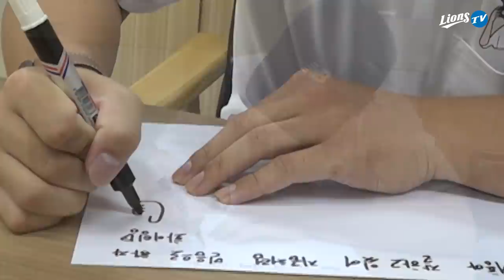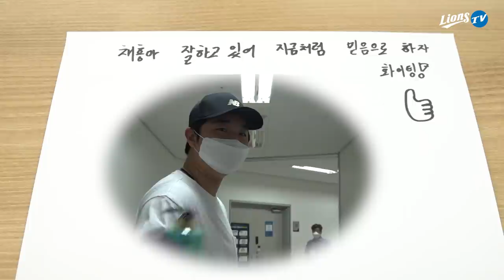[라이온즈tv] 최채흥 출근길에 등장한, 난이도 최상 '밸런스 게임' 🚘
라팍 가시죠? 라이온즈tv도 태워주세요!

외국인 선수들이 팀 내에서 친한 선수를 꼽아보라는 질문을 받을 때
답변에 빠지지 않는 '채채' (풀네임 최채흥으로 알려준 적 없음)
많은 생각을 하게 했던 전반기를 지나 종착점인 라팍에서의 가을 야구를 꿈꿉니다.

삼성 라이온즈 팬 & 구독자 여러분~ 지금 라이온즈tv로 출근해 주세요.